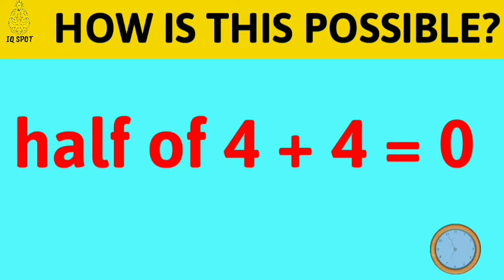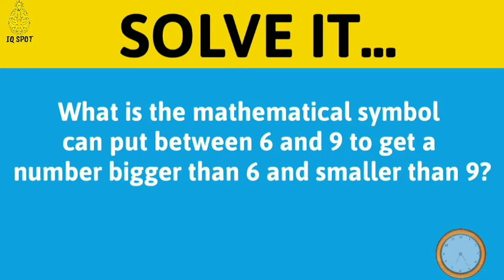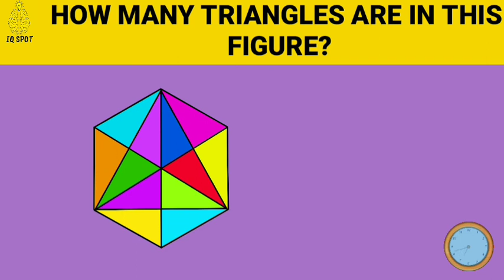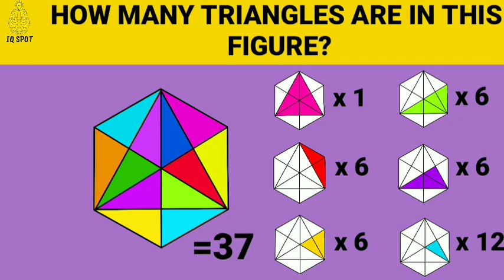How is this possible? Try to solve some math riddles..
Mathematical riddles and puzzles make a integral part of recreational mathematics.It helps to improve your numerical and reasoning skills.These types of puzzles play an integral part in improve one's confidence.

   Here are some mathematical riddles and puzzles that helps in boost your mind and IQ level.

TIMER SOUND EFFECTS:

SOUND EFFECTS FACTORY

OTHER SOUND EFFECTS:

ALL SOUNDS